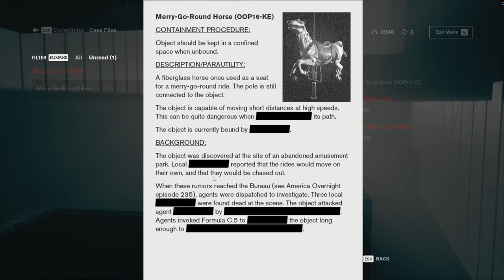Control - Directorial Override (Part 2)